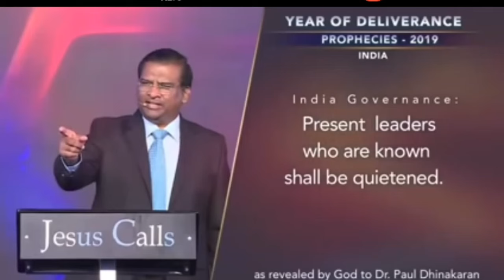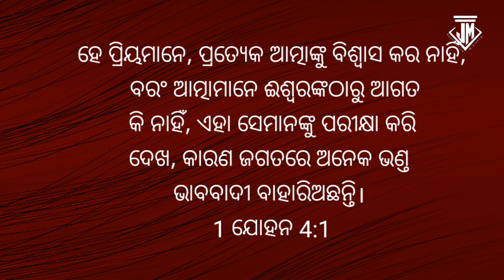False Prophet Exposed || Jemes Mukunda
@Jemes Mukunda(JMAM)

Note: ALL THE IMAGES/PICTURE, VIDEOS AND MUSIC SHOW IN THE VIDEO BELONGS TO THE RESPECTED OWNERS AND NOT ME... I AM NOT THE WONDER OF ANY PICTURES SHOWED IN THE  VIDEO.

Trailer Epic action- epic music for trailer video with brais, drums and orchestra powerful heroic soundtrack for your project. This motivation cinematic theme will work as perfect background for beautiful epic moments, landscapes, nature, drone video, motivational pro ducts and achievement. Also  the sound track will fit for action, adventure videos or movies, extreme and tensieve scene or sport video.

jemes Martin